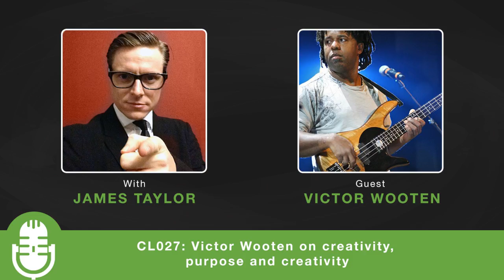CL027: Victor Wooten on creativity, purpose and creativity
Bass player, composer, author, producer, music educator and recipient of 5 Grammy awards, Victor Wooten tells us how he learned playing bass from his brothers and played music with them at a very young age.

He shares with us his journey on how he also learned to play music through communicating with his instrument. Victor also talks about how he deals with people who have learned music in a different way and understanding their approach.

VICTOR WOOTEN SHOW NOTES:
- Helping people to reclaim their Musical Freedom (11:07)
- Goal as a musician (12:53)
- Giving people the freedom to play badly (16:21)
- Wrong notes are beautiful (16:58)
- Victor’s Music Camps (19:04)
- Positive feedbacks on Victor’s book (21:00)
- Musical opportunities that did not happen (22:30)
- Victor’s experience with Lee Greenwood (24:18)
- Playing with Béla Fleck and the Flecktones (26:03)
- Best advice from parents (28:15)
- Music Nature Camp’s idea (30:21)
- Listen to everything (36:55)
- Re-evaluating himself (38:44)